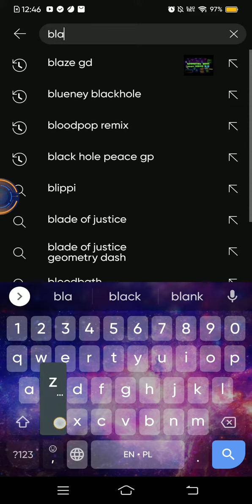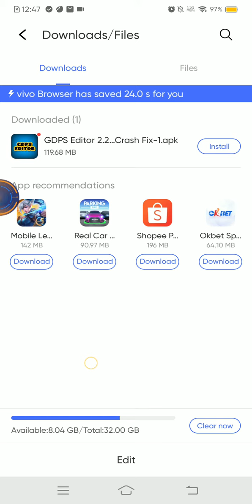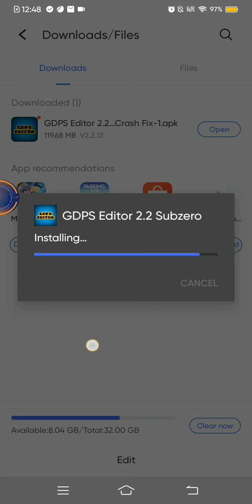how to get gd 2.2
sh*tpost